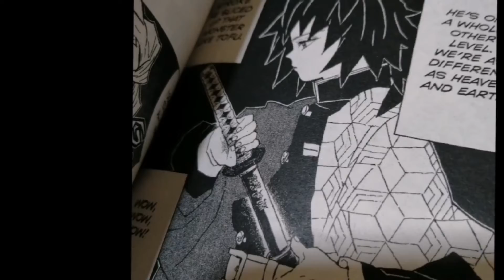Giyuu x Shinobu ( Love is Hate ) ❤️❤️❤️=💢💢💢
Check out inshot